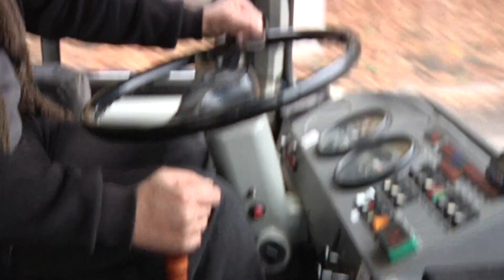Крепче за баранку держись, шофер! 28 октября - День автомобилиста.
Без автомобилей невозможно представить нашу жизнь, благодаря им у человечества появилась масса возможностей, начиная от перевозки грузов и пассажиров до путешествий по стране или миру. День автомобилиста отмечается в последнее воскресенье октября и это праздник не только водителей, но и всех тех, кто в силу своей деятельности как-то связан с автомобилями. Поэтому День автомобилиста  можно считать не только профессиональным, но и народным праздником.